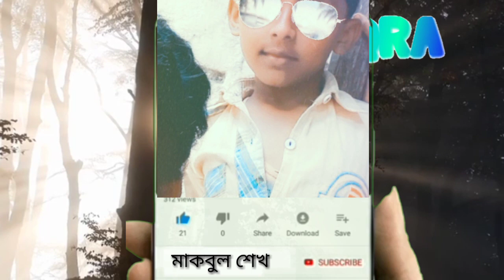quran bangla sursh সামশ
কুরআন বাংলা শুনুন
মককবুল শেখ
তেলা ওয়াত কুরআন
🎶সূরা সামশ 🎵🎵🎵🎵
⛔️জ্ঞান বাজনা ডিলেট করুন Delat
নামাজ রোজা সেবকুরুন